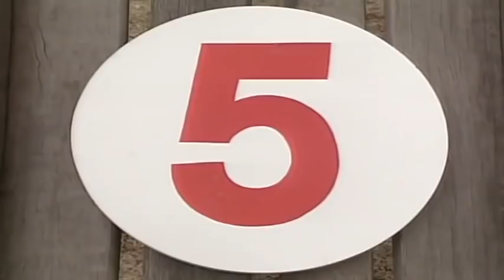☆ Teletubbies Brasil Português ☆ Hora de Duração Compilation ☆